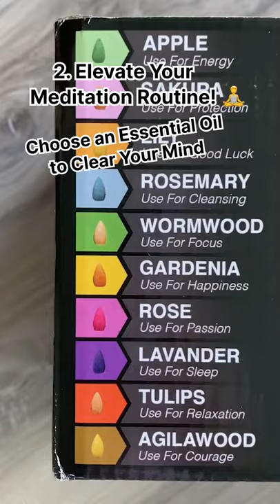Inscents Fountain | The perfect Incense to ease anxiety and stress! 💆‍♀️🥰